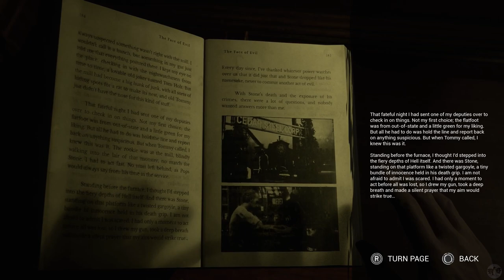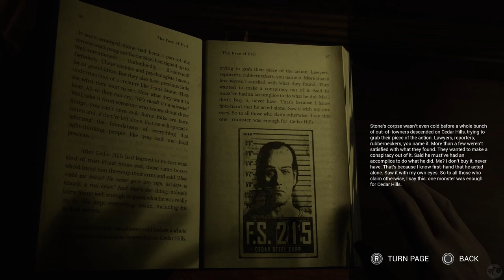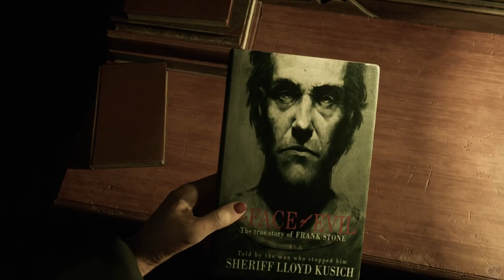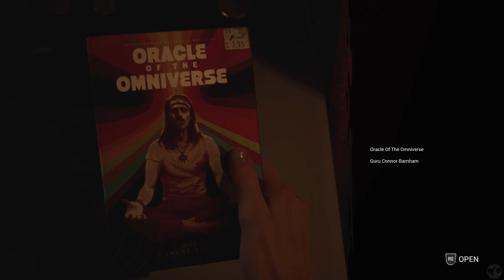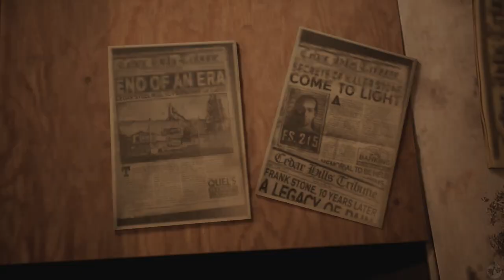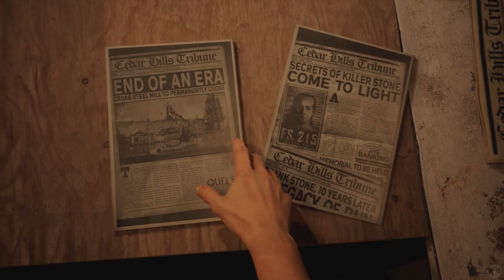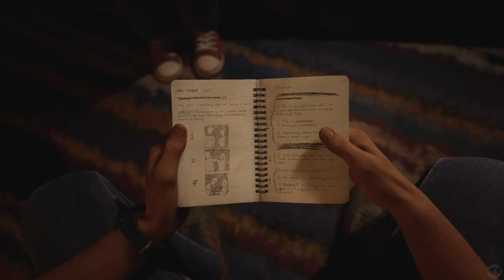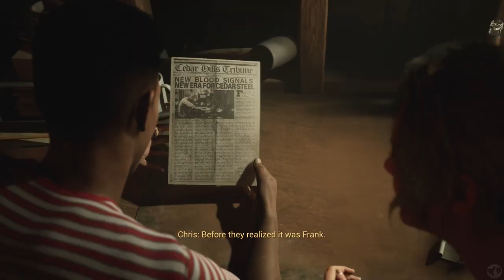Let's Play The Casting of Frank Stone Part 3 [PS5] The Phantom of Cedar Steel (Blind)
🐧 Welcome to our blind let's play The Casting of Frank Stone Part 3 for the PS5: A Dead by Daylight Crossover - The Phantom of Cedar Steel. The latest from Supermassive Games (Until Dawn, Hidden Agenda, The Quarry, The Dark Pictures Anthology Games), this is a dead by daylight crossover. That's right! Fan loved DbD with choice-based adventure horror gaming. I've never been disappointed by Supermassive, though have no experience with DbD other than a few matches I saw my friends play on Twitch. I know nothing of the lore, so this will be a new experience for me. Let's explore The Casting of Frank Stone, a Supermassive and Dead by Daylight experience!

🐧 Chapters
00:00 The Casting of Frank Stone
01:06 Intro
01:16 Our Host's Secrets
18:28 The Phantom of Cedar Steel
1:00:16 The Collection
1:02:09 Outro